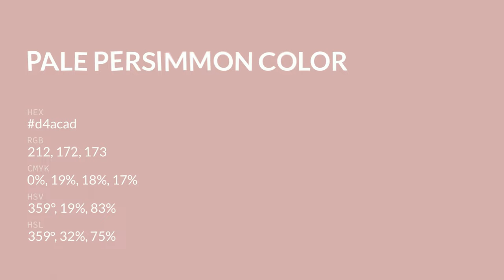Pale Persimmon color d4acad hex color - Red color - Cool color d4acad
What color is Pale Persimmon ? d4acad hex color - Red color - Cool color d4acad

Hex d4acad Color Code is also known as Pale Persimmon color.

Hex d4acad Color code in RGB color code model is created after adding 83.14% red color, 67.45% green color and 67.84% blue color.
Hex d4acad Color code in CMYK color (process color) code model is generated after subtraction of 0% cyan, 18% magenta, 18% yellow and 16% black.